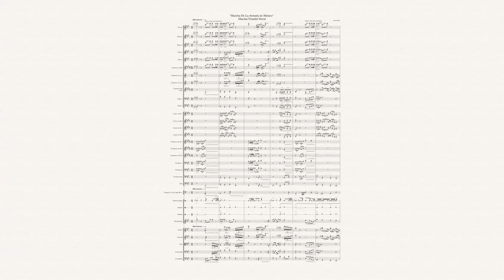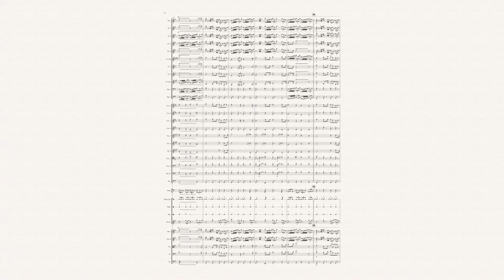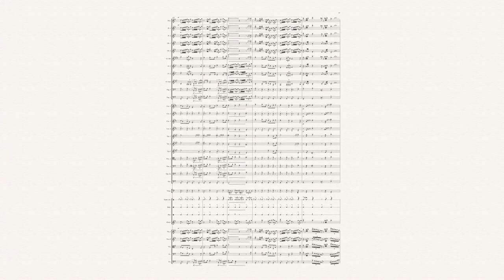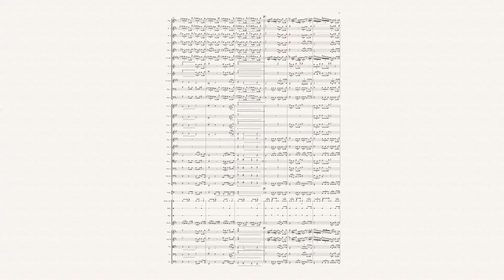M. Hernández S.: "Marcha 1821" Versión Orquesta (Maqueta)